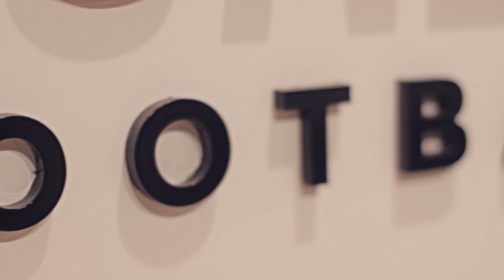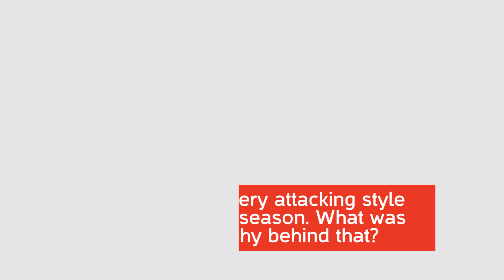Champions! Division One Season Review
The Lions in their first season in Division One became the well deserved league Champions.  We congratulate our players & staff for their efforts and bringing home the Championship trophy.   Enjoy the season review.   Let's go Lions!